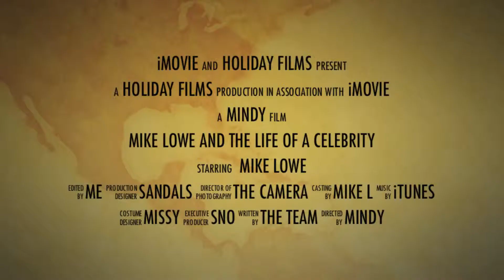Mike Lowe Adventure!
Mike Lowe has a new movie coming out.